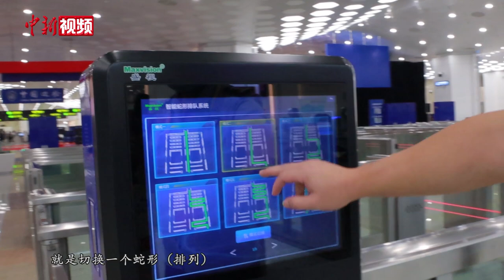横琴口岸新旅检区域正式开通 珠澳居民首尝鲜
8月18日上午10时，横琴口岸新旅检区域开通仪式在横琴口岸旅检大楼出境大厅举行。来自粤澳两地的各界人士共同见证了这一时刻。
        下午3时，横琴口岸新旅检区域正式开通，并迎来口岸的第一批旅客。
        当天下午，在口岸正式开通前，口岸外围等待通关的内地旅客已经大排长龙，来自珠海的交流考察团，更是早早整装待发。而在2楼的澳门到达区域，来自澳门的第一批通关旅客也很快出现，无论是自助通道还是人工通道，澳门旅客都可以在一条通道内，短时间完成两次通关手续，迅速通关。
        这样的便捷性，得益于横琴口岸“软件”的大幅提升，“合作查验、一次放行”的新型通关模式，让旅客只需排一次队就可完成出入境手续，通关时间从原来的约半小时缩短为30秒。